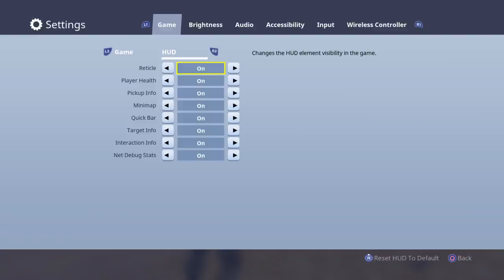First game of the night